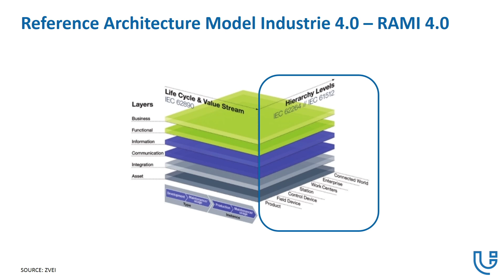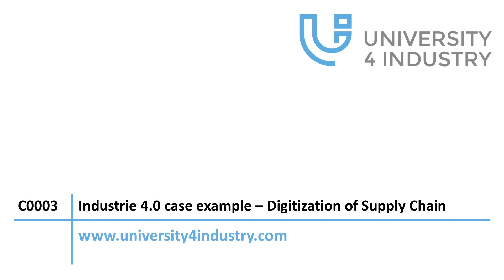Industrie 4.0 case example: Digitization of the Supply Chain-Cooperation with FRABA Posital[Trailer]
Learn now from University4Industry and FRABA Posital how to run the Digitzation of a supply chain. This case example gives you a case by case example what you need to consider. Learn now from true experts!

Key content of this chapter includes:
- How does a fully digitized supply chain at Fraba Posital look like?
- How did the supply chain work before the digital transformation?
- A step by step explanation of the undergone transformation of the IT Systems, R&D, Production & Logistics, Sales & Service